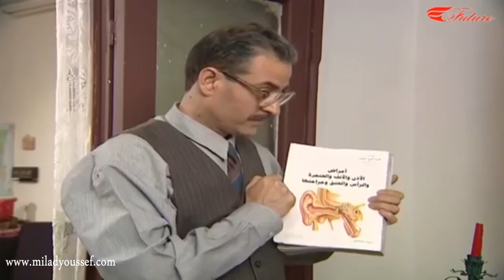الفصول الاربعة ـ شوفو شو كان مرض رامي !!!ـ ميلاد يوسف ـ بسام كوسا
لمشاهدة الفصول الاربعة كامل